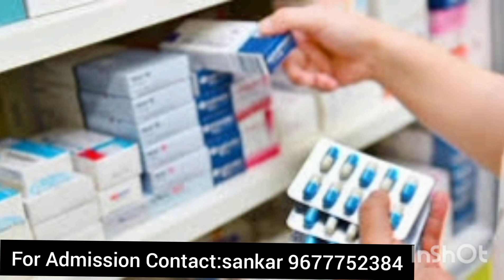Diploma pharmacy course detail in tamil